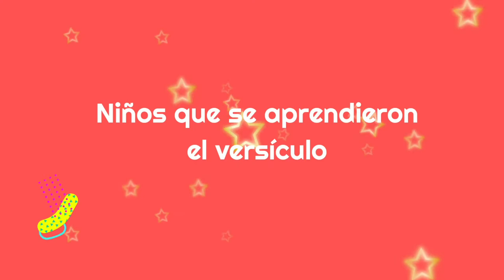“ El calzado del evangelio de la Paz “ 10-05-2020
La biblia nos cuenta la historia de Felipe el cual se acerco a un etiope que leia las escrituras y no las comprendia; entonces felipe le explico las escituras y el quiso ser bautizado. y asi debemos hacer nosotros en nuestra vida y acercarnos a otras personas y llevar el evangelio a sus vidas.